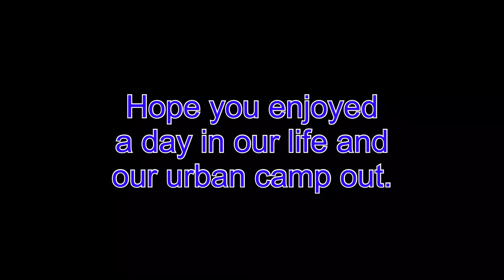URBAN CAMP OUT NEXT TO AN AIR AMBULANCE DROP OFF POINT - SORTING OUT TENANTS FROM HELL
SO WE NEEDED TO HEAD TO BARNSLEY TO SORT OUT A RENTAL PROPERTY THAT HAD BEEN LEFT IN A DIRE STATE! IT WAS COSTI G US £40 A DAY IN FUEL IN OUR VAN SO WE DECIDED TO TAKE OUR SELF BUILT CAMPER VAN APOLLO SO WE COULD SLEEP OVER AMD SAVE FUEL AMD HAVE MORE TIME TO SORT OUT THE HOUSE. HAVING OUR CAMPER VAN WAS SUPER HELPFUL AS WE HAD SOMEWHERE TO SLEEP, EAT AMD GET CLEAN AS WELL AS NOT HAVE TO TRAVEL HOME SAVI G US MONEY ON FUEL.

Heading to Barnsley to sort out this rental is a huge headache but having our self built camper van really helped us out, it gave us a clean space to eat our meals and sleep as well as get clean at the end of the day. There are many reasons why we love our camper van and this has just added another.

It was strange sleeping in the urban camp spot and was the first time we had done urban camping, the noise of traffic and people walking past all night wasn’t as nice as the silence were use to but it was still a good night out.

We didn’t realise that along with a good location for the work we was doing and a great green space to walks the dogs this urban camp spot was also right next to a air ambulance drop off point for Barnsley hospital.

Buy Stearmans on Tour Merch at out Etsy Store

Our Facebook page link is below

Our Raptor Paint Group link is below